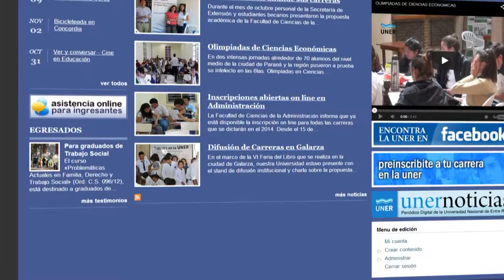Spot - Portal del ingresante UNER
Spot de promoción del Protal del Ingresante de la Universidad Nacional de Entre Ríos: